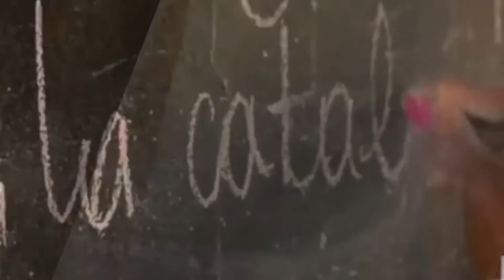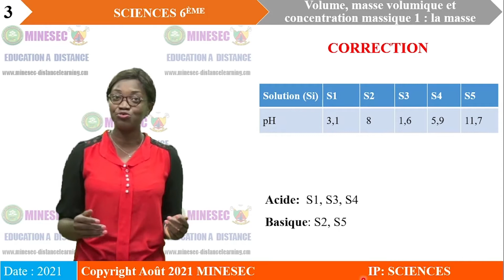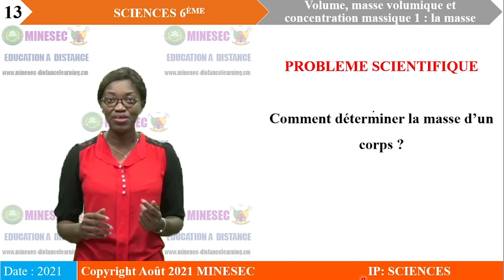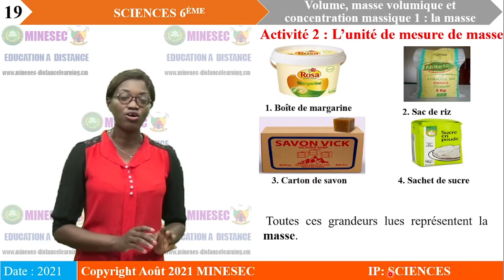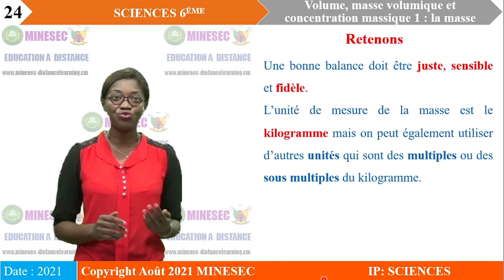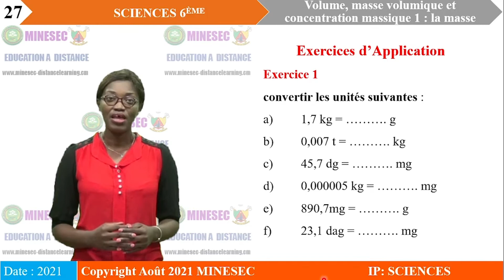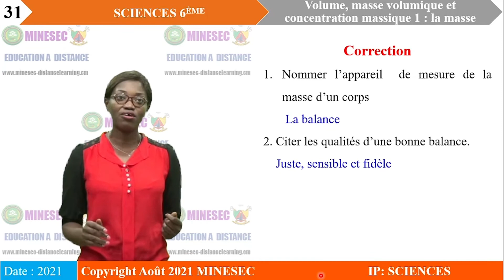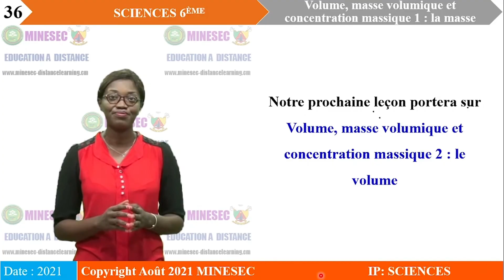IP-SC Sciences 6ème Séance 14 Volume, masse volumique et concentration massique 1: la masse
Sciences 6ème Séance 14 Volume, masse volumique et concentration massique 1: la masse